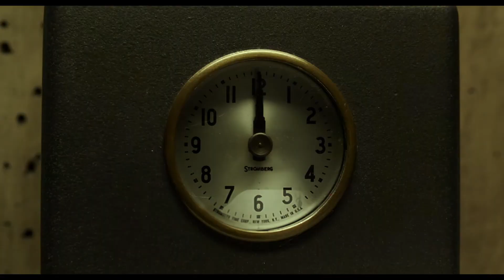The Shape of Water International Trailer - Guillermo del Toro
The Shape of Water is the new film from Guillermo del Toro. It stars Academy Award nominee Sally Hawkins (BLUE JASMINE, HAPPY-GO-LUCKY), Academy Award nominee Michael Shannon (REVOLUTIONARY ROAD, 99 HOMES), Academy Award nominee Richard Jenkins (THE VISITOR, “Olive Kitteridge”), Doug Jones (CRIMSON PEAK, HELLBOY), Golden Globe nominee Michael Stuhlbarg (A SERIOUS MAN, STEVE JOBS) and Academy Award winner Octavia Spencer (THE HELP, GIFTED).

THE SHAPE OF WATER is an other-worldly story, set against the backdrop of Cold War era America circa 1963. Sally Hawkins will play Elisa, a janitor working at a laboratory where an “amphibious man” has been captured. Elisa falls for the creature, and eventually, calls on her neighbour to help her stage a rescue attempt.

You can read our reviews here, here and here.

The film is out in the US on 1st December 2017 and then in the UK on 14th February 2018.